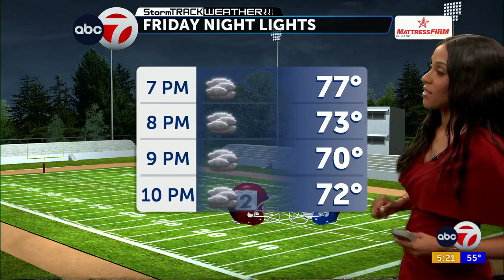StormTrack Weather: Fall takes a break as record highs remain possible